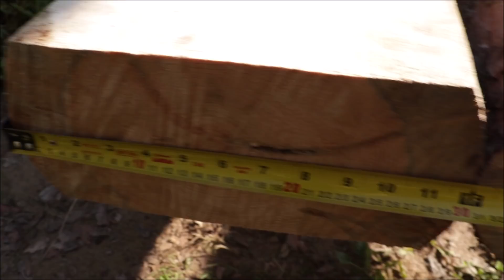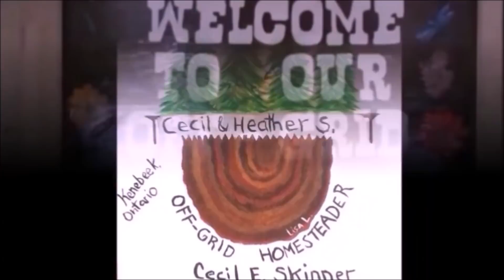WOW, This Is The Heaviest Log To Date I've Lifted With My Homemade Crane.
Today my wife Heather and I went for a load of floor joist logs for our off grid homestead pole barn build. We only got three logs on this load...they were just to heavy for our equipment, and WOW, this is the heaviest log I've ever lifted with my homemade log crane.